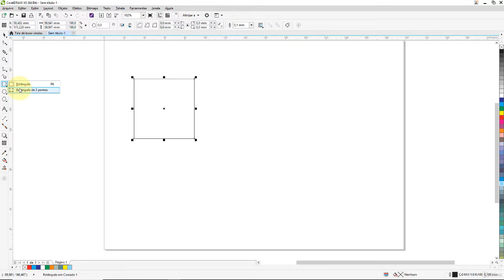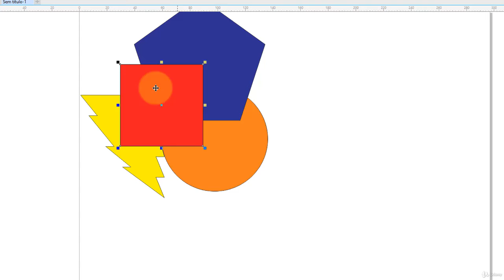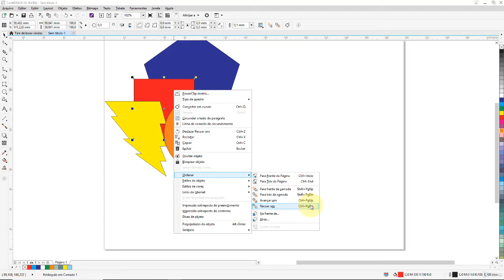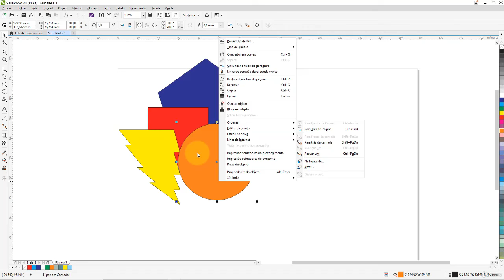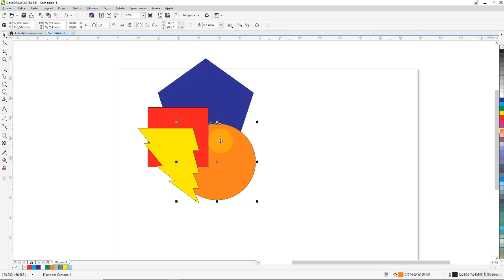Aula 26 - Modificando a ordem dos objetos - atrás ou na frente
Bem vindos ao curso de Coreal Draw X8.